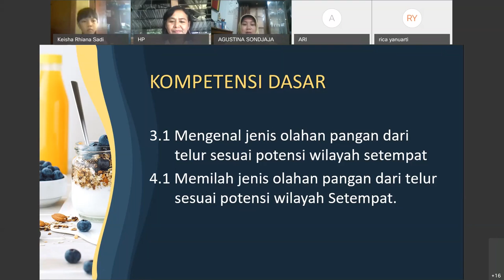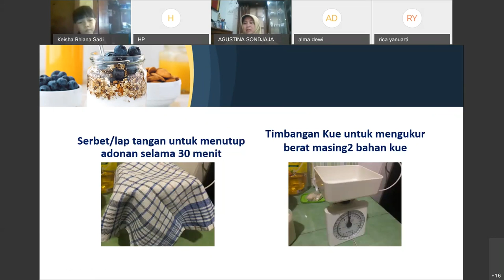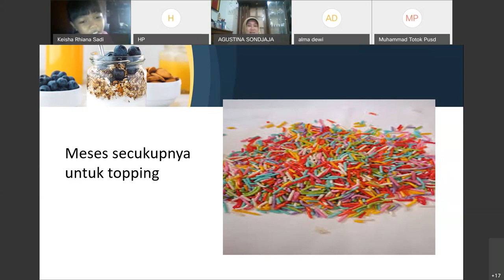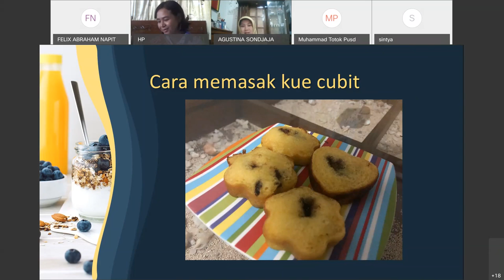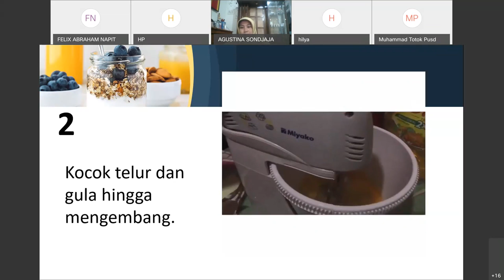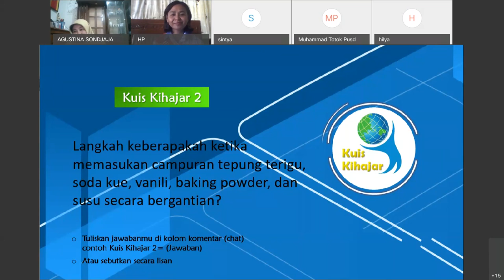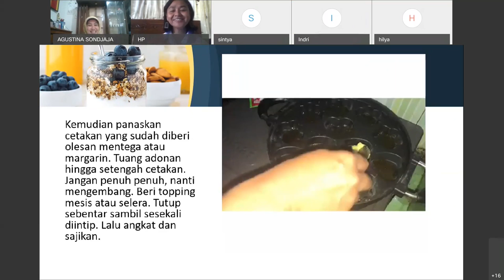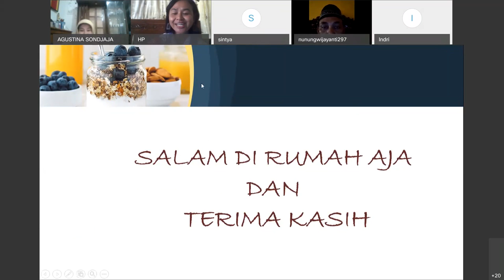Prakarya SMPLB-A – Membuat Olahan Pangan "Kue Cubit" oleh Agustina Sondjaja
Halo, Sahabat Rumah Belajar, untuk mendampingi kalian yang sedang belajar di rumah, yuk simak video Belajar Bersama Ibu Agustina Sondjaja, dengan materi Membuat Olahan Pangan "Kue Cubit", mapel Prakarya SMPLB-A.